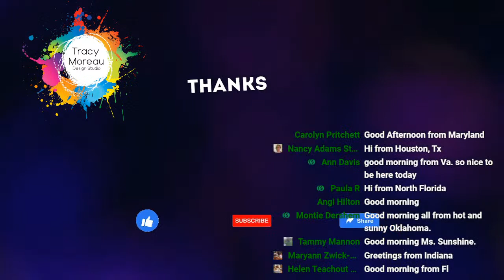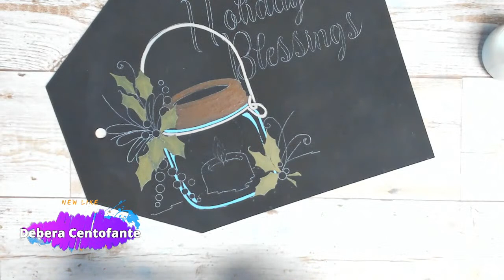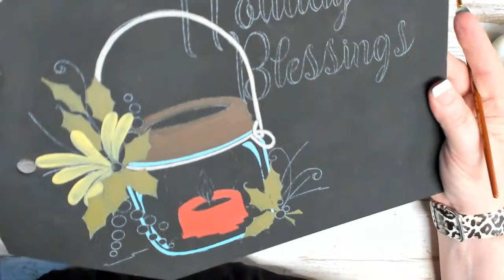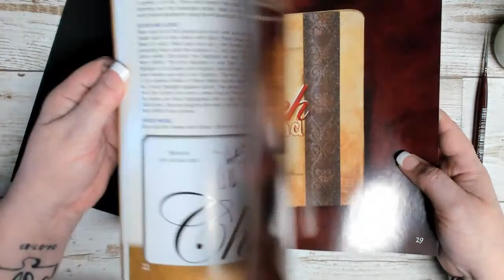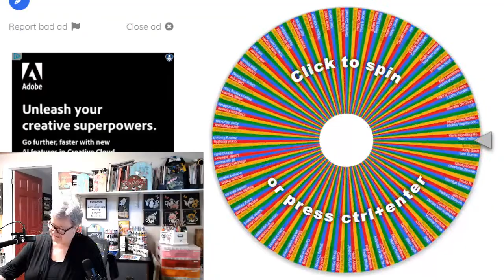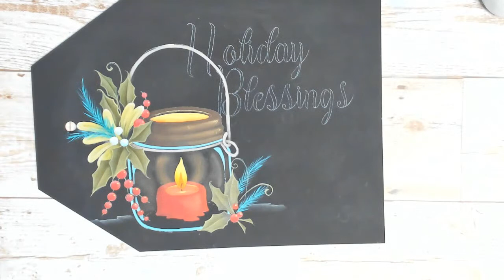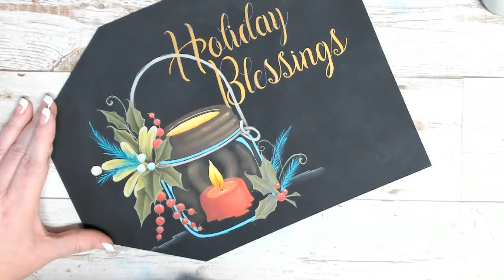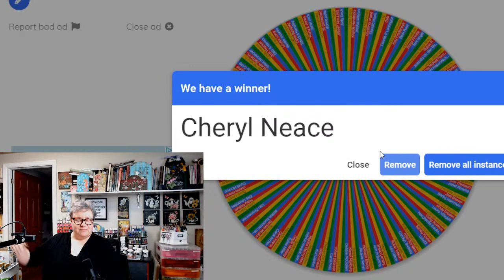"Holiday Blessings" Live with Tracy!